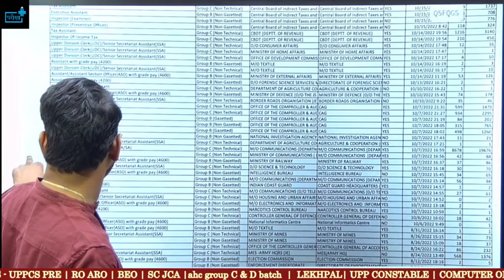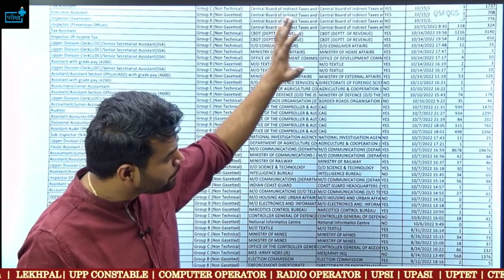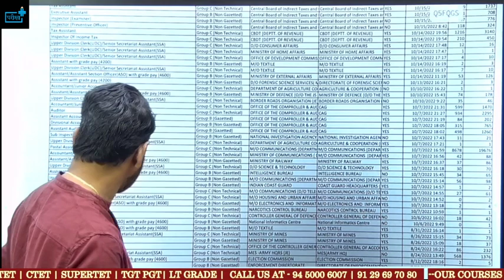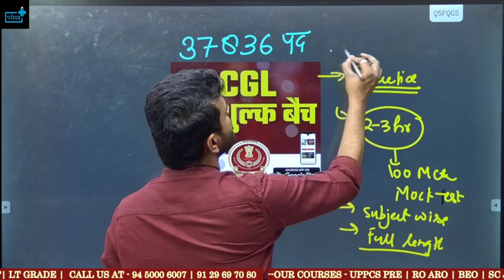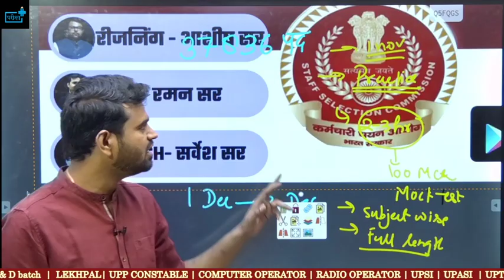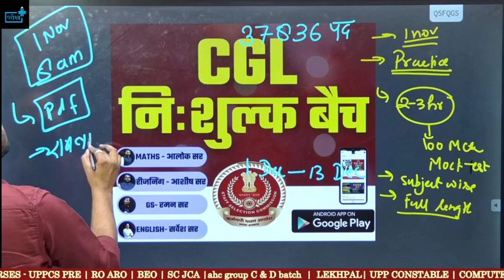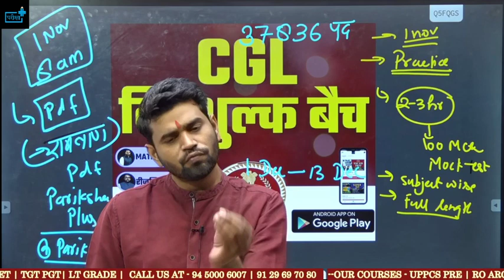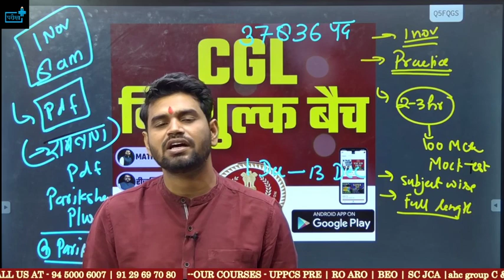SSC CGL बढ़ गए पद FAKE या REAL? SSC CGL Exam Date, FOLDEN CHANCE